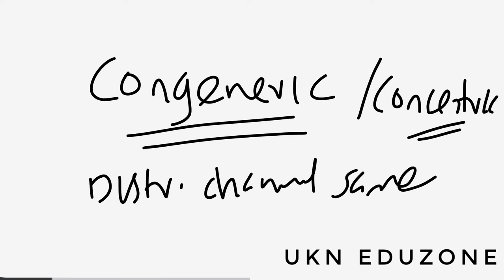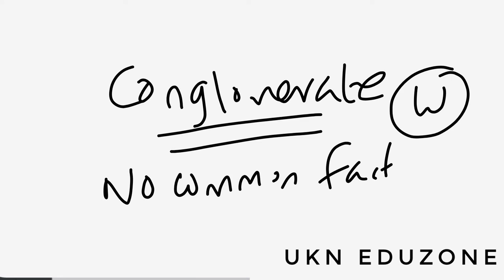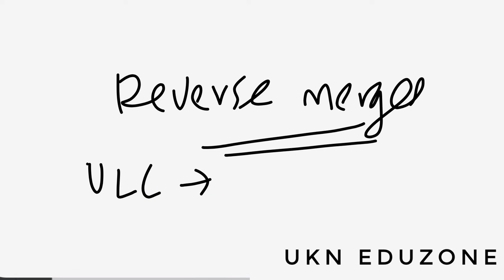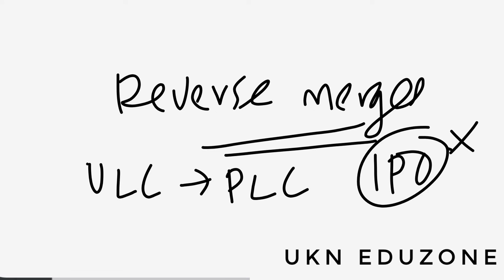CORPORATE RESTRUCTURING MERGER